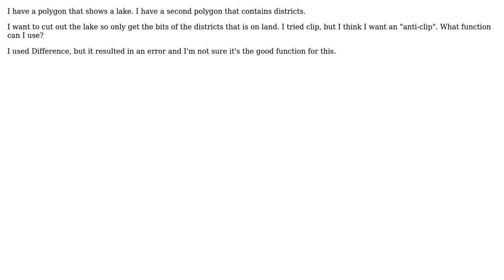GIS: Cutting out polygon from other polygon / removing clip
With thanks & praise to God, and with thanks to the many people who have made this project possible! | Content (except music & images) licensed under CC BY-SA | Music | Images & others | With thanks to user ycartwhelen user underdark user Michael Hammond and the Stack Exchange Network Trademarks are property of their respective owners. You are responsible for your own actions.